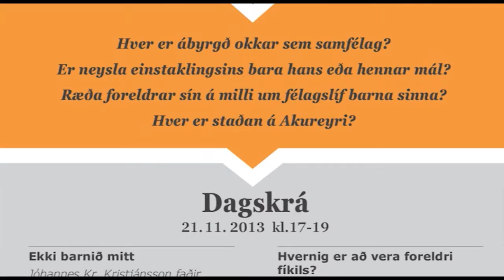Forvarnir. Tölum saman